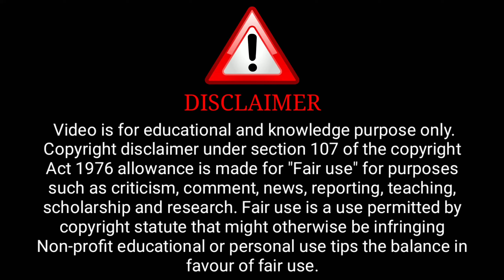Siskiyaan Season 4 Official Trailer | Pihu Singh Upcoming Series Update | Surendra Tatawat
Siskiyaan Season 4 Official Trailer | Ullu Original | Pihu Singh Upcoming Series Update | Surendra Tatawat

Credit : Ullu Channel

              ( Ullu Aap)

ˍˍˍˍˍˍˍˍˍˍˍˍˍˍˍˍˍˍˍˍˍˍˍˍˍˍˍˍˍˍˍˍˍˍˍˍˍˍˍˍˍˍˍˍˍˍˍˍˍˍˍˍˍˍˍˍˍˍˍˍˍˍˍˍˍˍˍˍˍˍˍˍˍˍˍˍˍˍˍˍˍˍˍˍˍˍˍˍˍˍˍˍˍˍˍˍˍˍˍˍˍˍˍˍˍˍˍ